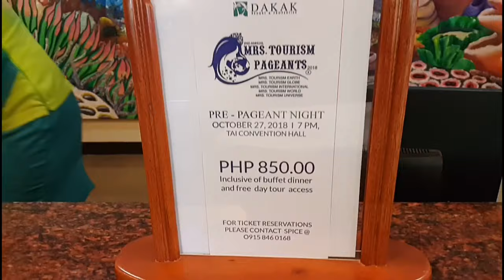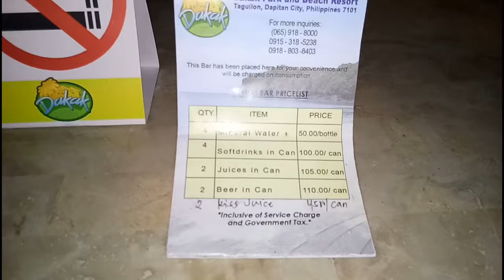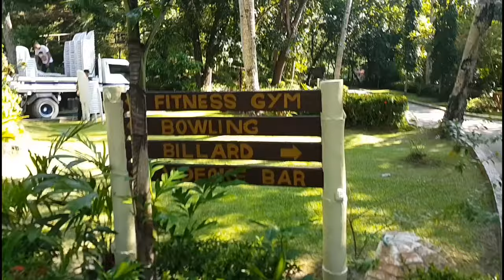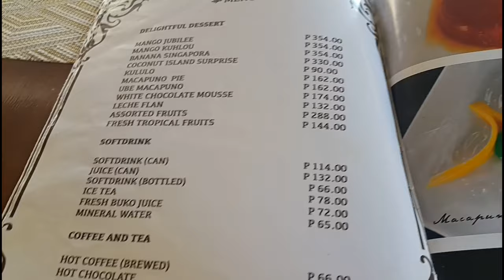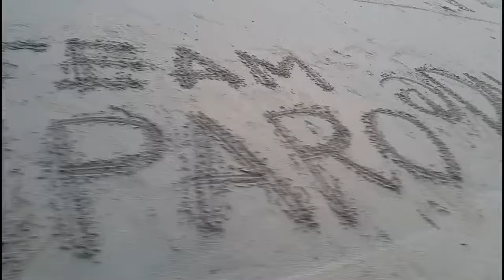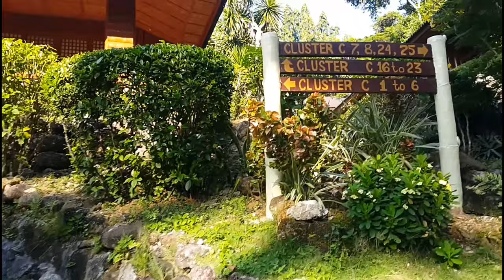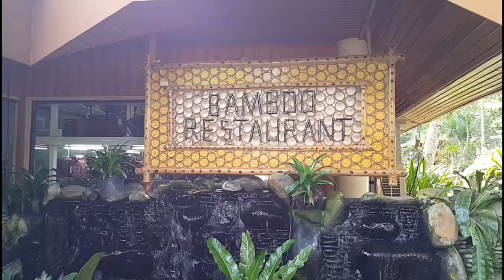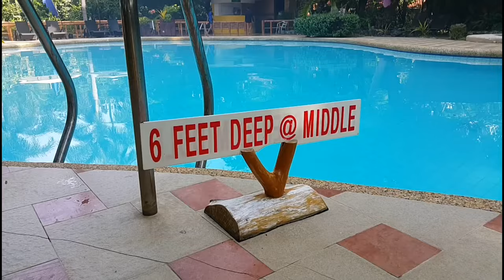DAKAK PARK AND BEACH RESORT 2018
DAKAK PARK BEACH RESORT
Deluxe Bungalow Double
with breakfast
P5,491.81 + VAT = P6,700
(Travelbook)

Inclusions:
- Airport transfer
- Overnight accomodation
- breakfast buffet
- Fantasyland entrance
for 2 pax
- Roundtrip shuttle service
(Dakak-Fantasyland)